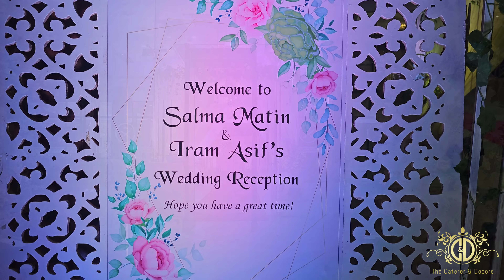Wedding Reception - Sena Malancha (Ground Floor)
Wedding Reception at Sena Malancha, Cantonment, Dhaka,Bangladesh.